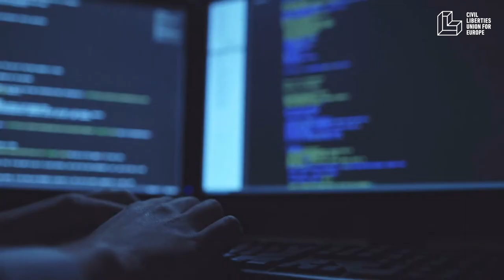Reclaim Your Face From Biometric Surveillance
Take back your most personal information. Reclaim your face